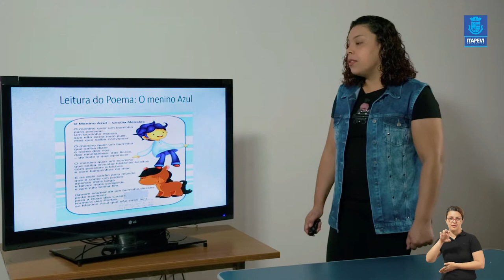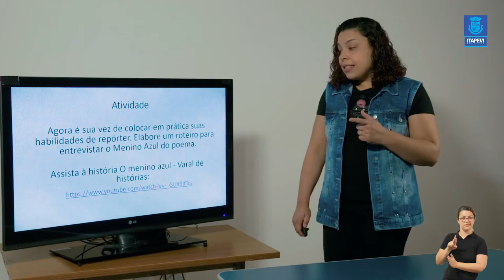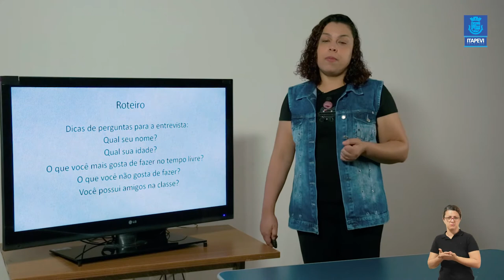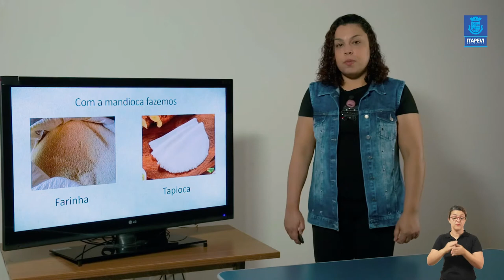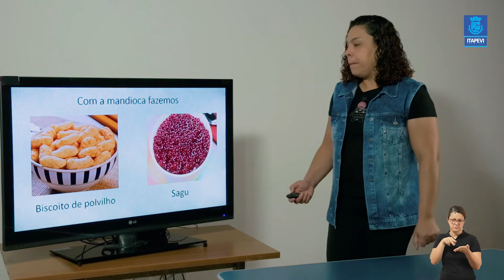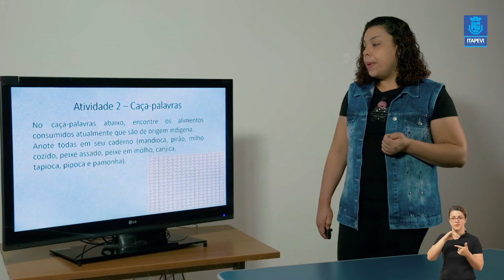LIÇÃO DE CASA - VIDEOAULA 13 PARA OS ALUNOS DO 4º ANO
Acompanhe a 13ª videoaula para os alunos do 4º, com a professora Elenice.
Boa aula!